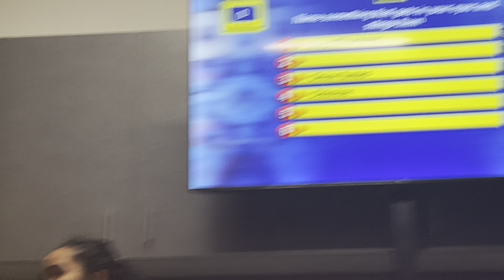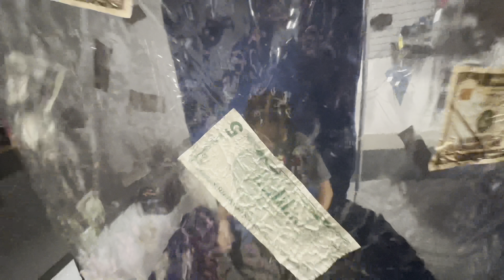Hioliday Party! 2022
Finally did our Holiday Party! Sooo fun!